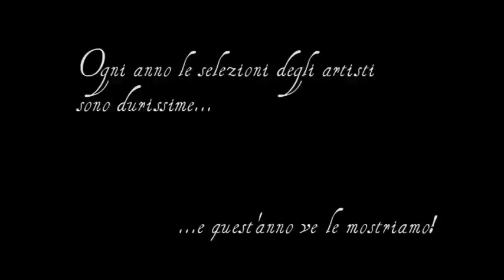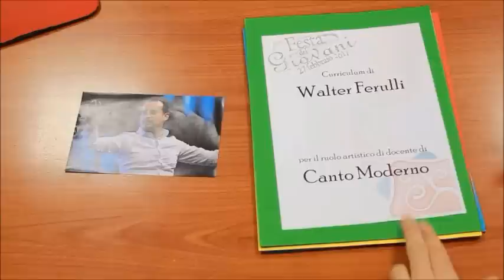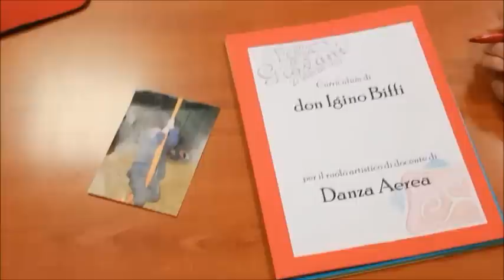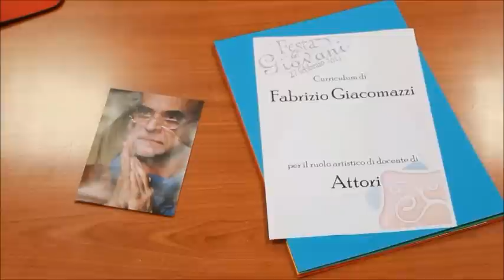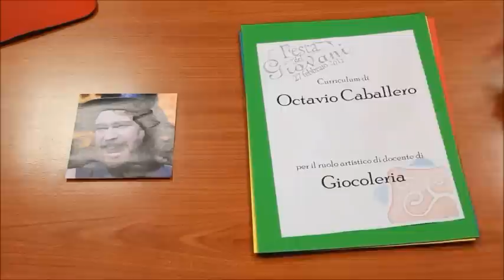Presentazione Workshop della Festa dei Giovani 2011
Ecco il video di presentazione dei WORKSHOP della Festa dei Giovani 2011 !